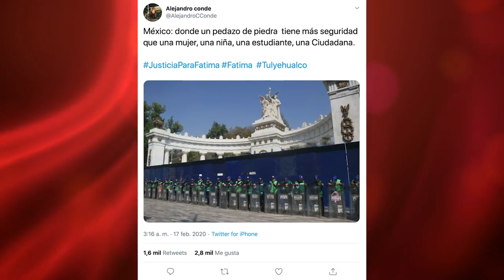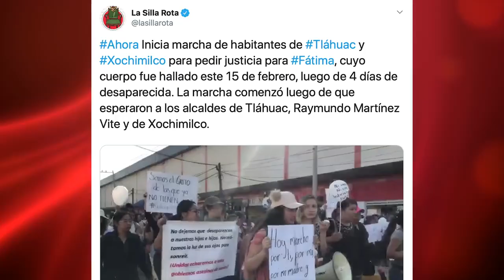El crimen de Fátima que conmociona al mundo entero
Un juez mexicano emitió órdenes de detención por secuestro agravado y feminicidio en contra de Giovana y Mario Alberto, como han sido identificados los sospechosos de la agresión sexual y asesinato de la niña de 7 años Fátima en Ciudad de México, informaron a Efe fuentes de la Fiscalía capitalina.

Una fuente de la Fiscalía capitalina explicó a Efe que un juez de control ya había emitido dicha orden detención y ahora se procedía a notificar oficialmente la situación a los dos acusados y a su posterior trasladado a un reclusorio de la Ciudad de México.